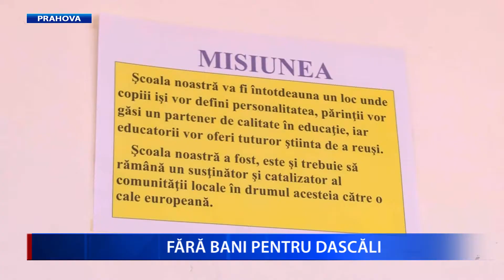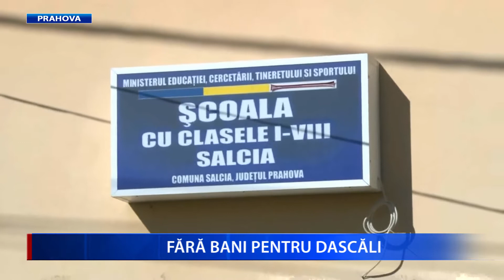FARA BANI PENTRU DASCALI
Zeci de dascăli din Prahova nu şi-au primit lefurile în ultima lună, pentru că primăriile nu mai au bani să le achite. Au cerut ANAF-ului deblocarea sumelor din trimestrul IV de plată, pentru a acoperi deficitul din trimestrul III, iar acum sunt în sapă de lemn.